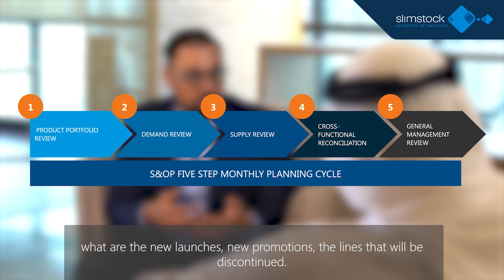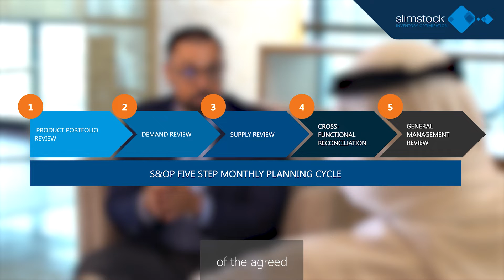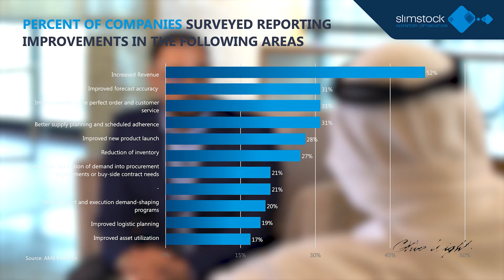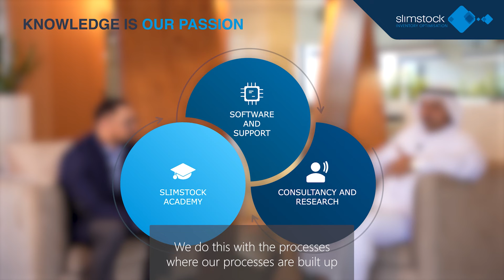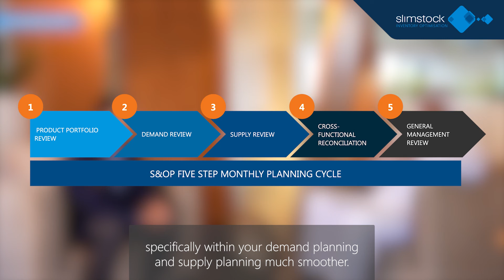Interview Video - Slimstock - Rabbit And Carrot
Here at Rabbit And Carrot we are the pioneers of producing Animated Explainer Videos. Since 2009 we have been producing animated explainer videos, commercials, promotional videos, product videos, training videos, and tutorial videos of all styles such as whiteboard video, 2D Cartoon Animated Video, 3D Animated Video, Infographics, Motion Graphics, Cut Out, Line Drawing, Stroke Style and many others.